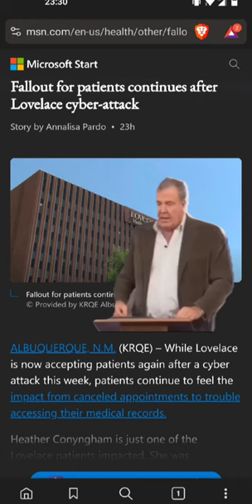Ardent health holding company had Lovelace Health System in New Mexico impacted by ransomware attack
Lovelace Health System in New Mexico impacted by ransomware attack

The parent company of the Lovelace Health System, which has six hospitals and more than one dozen medical centers in New Mexico, was hit with a ransomware attack Thursday morning.

Ardent Health Services said it took its network offline and suspended all user access to its information technology applications, including corporate servers, Epic software, internet and clinical programs. MyChart and On-Demand Video Visits are also temporarily unavailable.